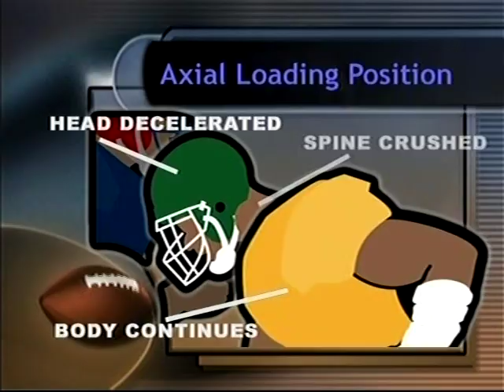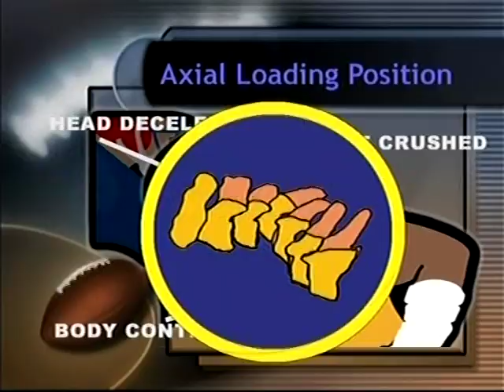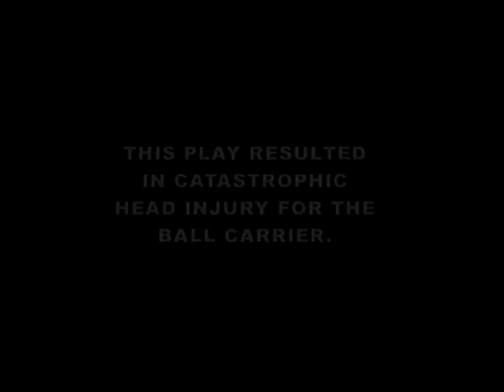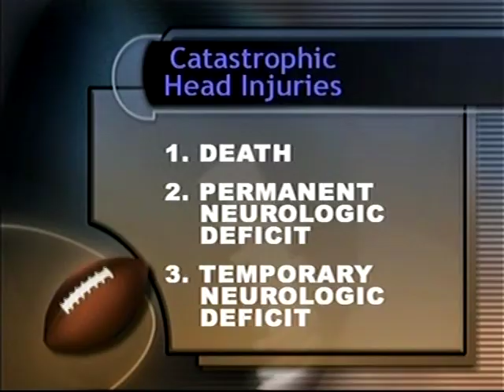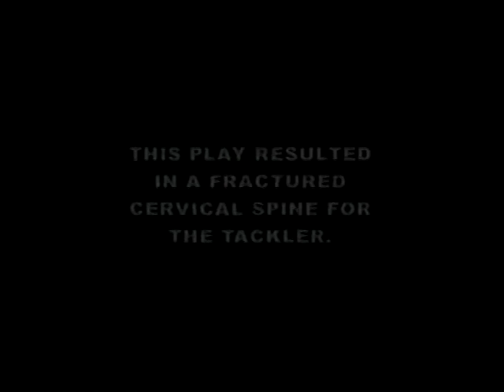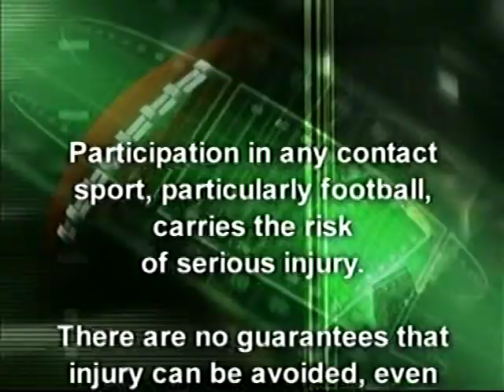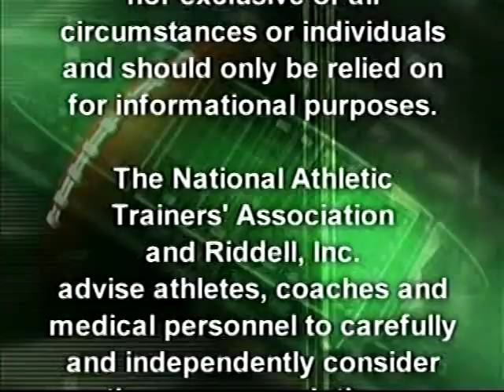Heads up Football (Riddell)